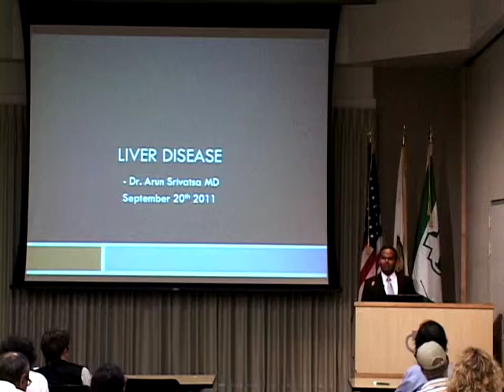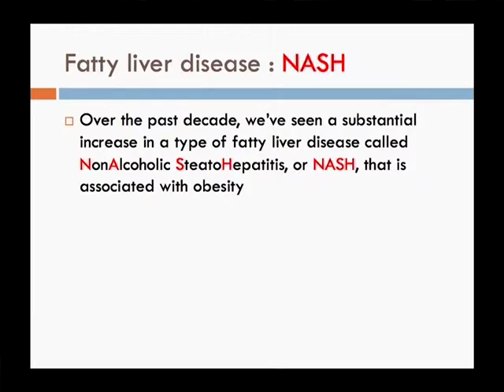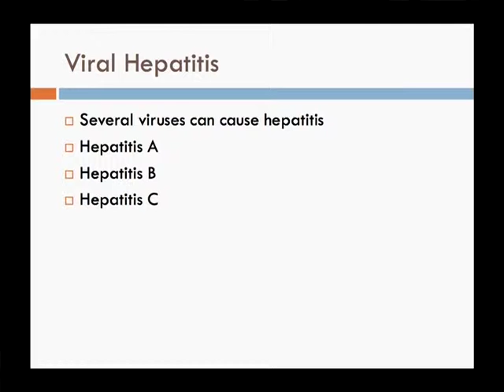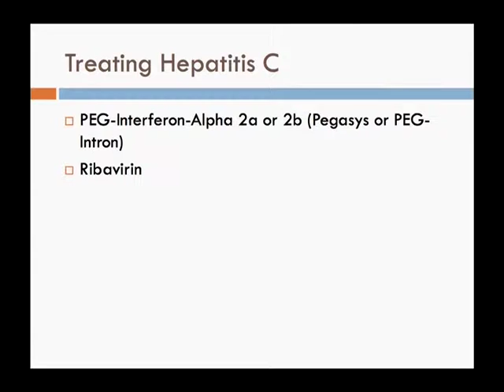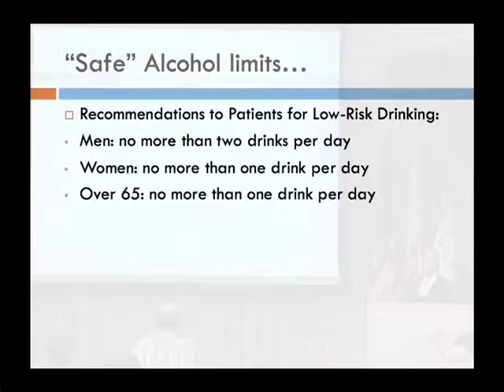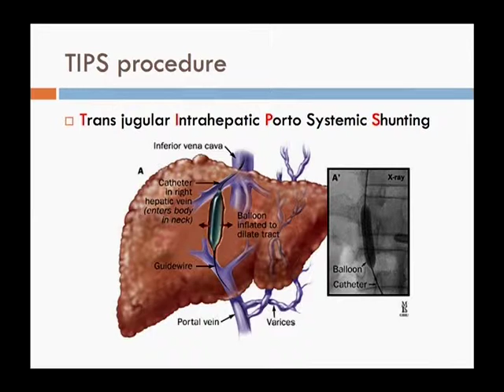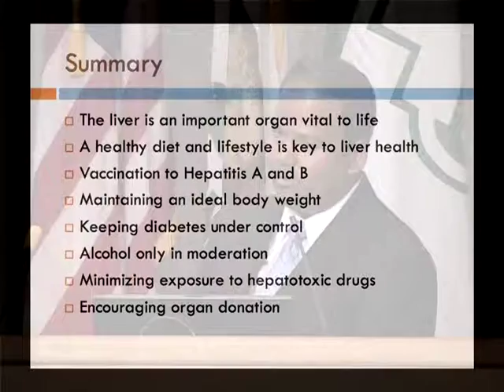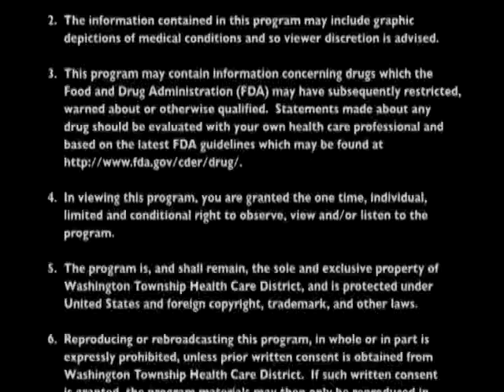Learn If You Are at Risk for Liver Disease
Arun Srivatsa, MD